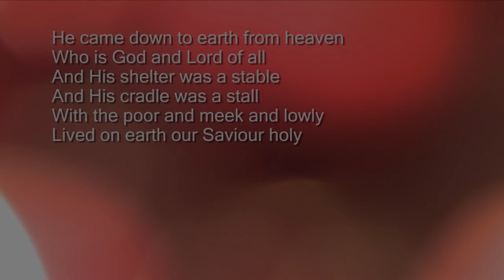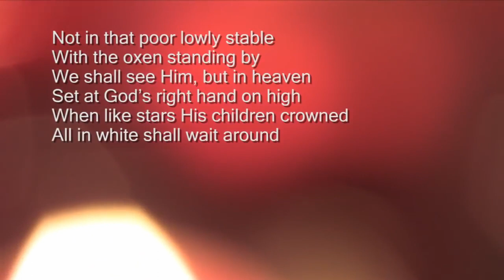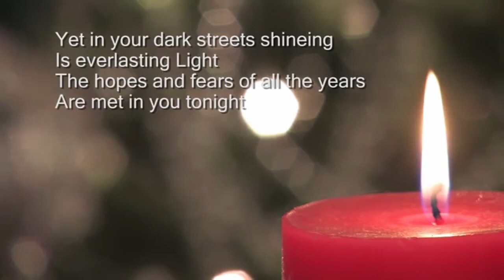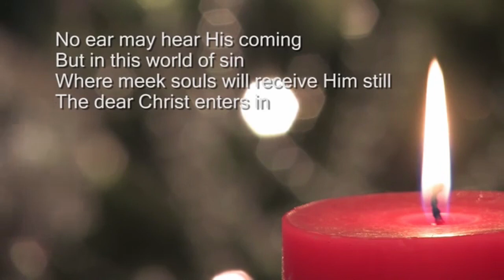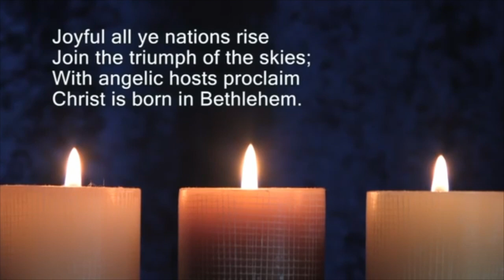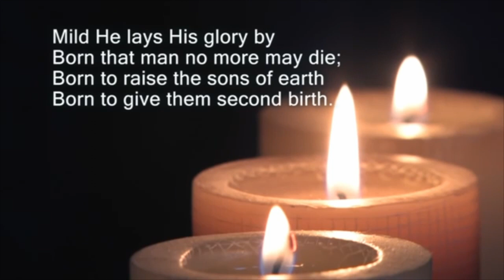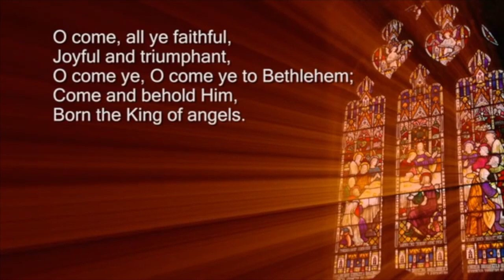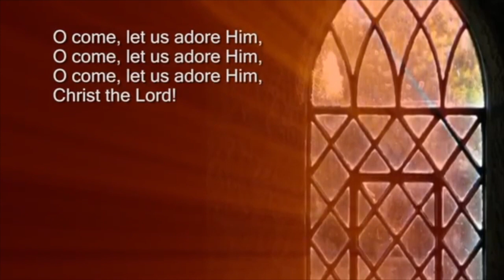Bede's Prep Carol Concert 2020